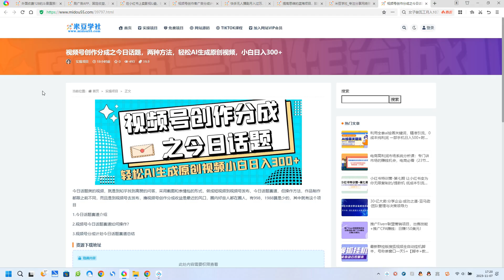视频号创作分成之今日话题，两种方法，轻松AI生成原创视频，小白日入300+